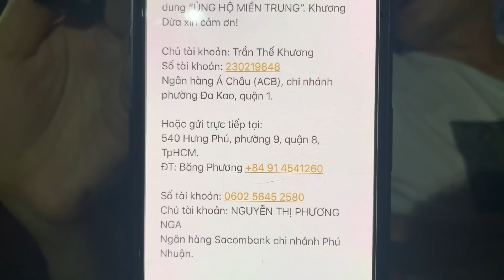Anh KHƯƠNG DỪA" Tươi như hoa" vì chân đã khỏi, tiếp tục kêu gọi ủng hộ để ra hỗ trợ bà con lũ lụt?